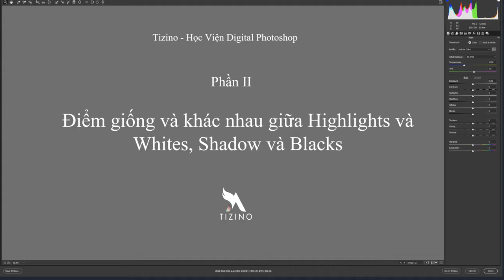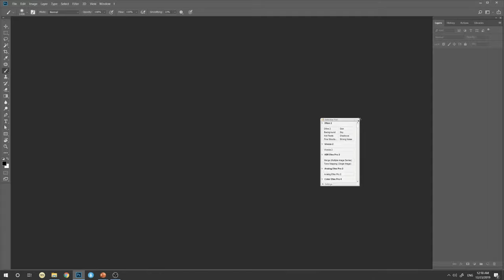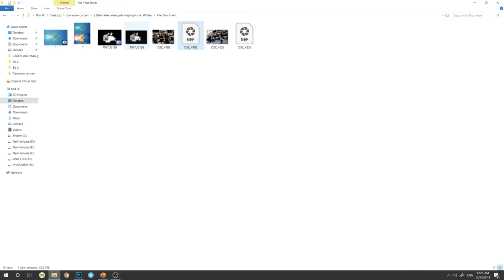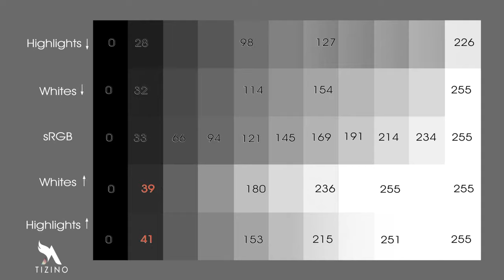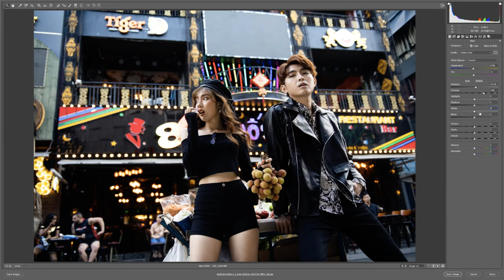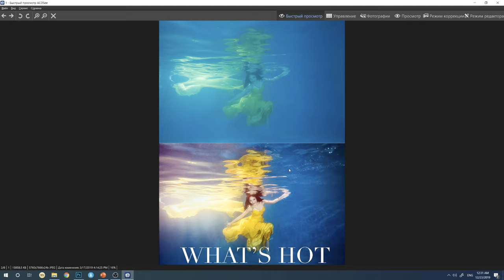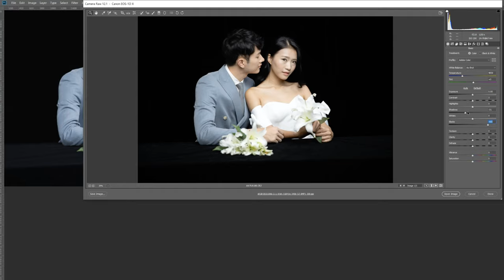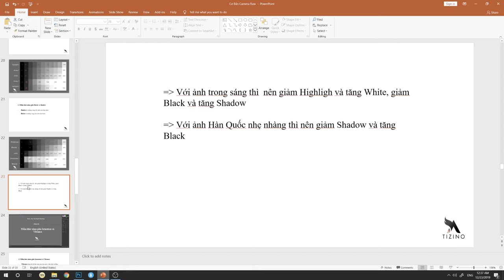Điểm giống và khác nhau giữa Highlights và Whites, Blacks và Shadows